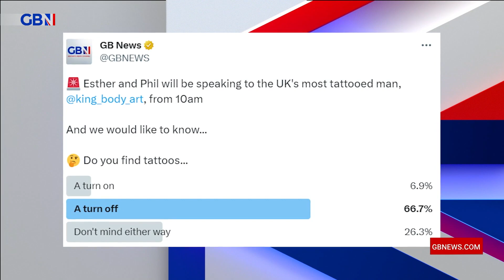Britain's most tattooed man admits it is 'excessive' but says it is a 'way of life' for him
'I'm on the excessive end of tattooing, but it's a way of life for me.'

The man with the most tattoo's in the UK, @king_body_art, joins Esther & Phil to discuss his obsession with body art.